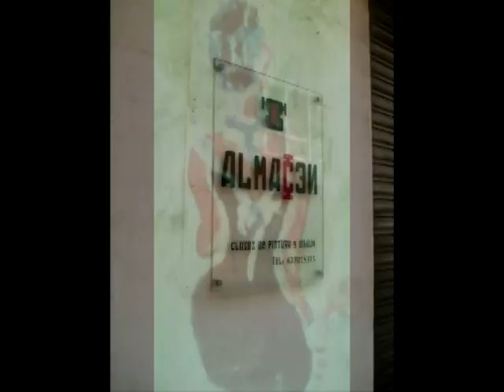Viaje a Galicia Dibujos de María Paz González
Vídeo con la reproducción de  dibujos de María Paz González y fondo sonoro de Ignacio Tamés. Realización de Ignacio Tamés. Producción de Ignacio Tamés y María Paz González.